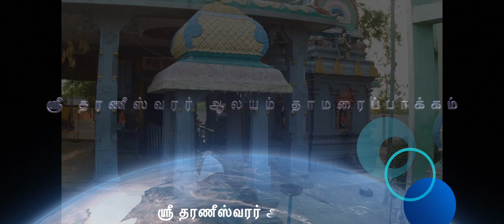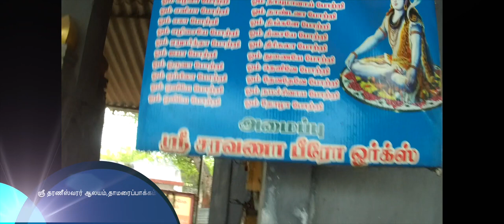அதிசய ஆலயங்கள் கேட்ட வரங்களை தரும் ஸ்ரீ தரணீஸ்வரர் ஆலயம்,தாமரைப்பாக்கம்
கேட்டது கிடைக்கும்... நினைத்தது பலிக்கும்,
வாழ்க்கையில் தோஷங்கள் நிவர்த்தியாக வணங்க வேண்டிய தெய்வம் -கேட்ட வரங்கள் அனைத்தும் கிடைக்க-மாந்திரீக மர்மங்கள்,கேட்ட வரங்களை தரும் மரகத லிங்கம்